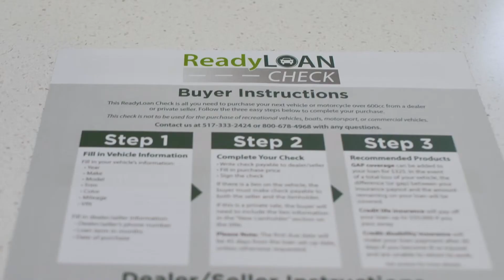Auto Loans As Low As 2.99% APR From MSUFCU (Commercial: 30)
MSUFCU can help put you in the driver's seat of the car of your dreams with a low-rate auto loan.